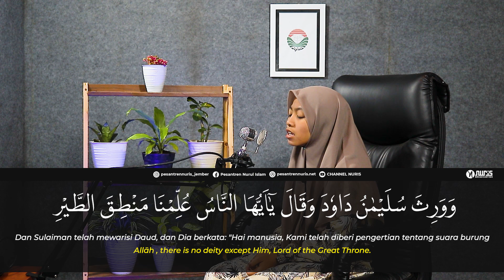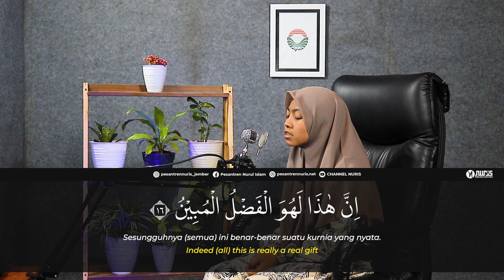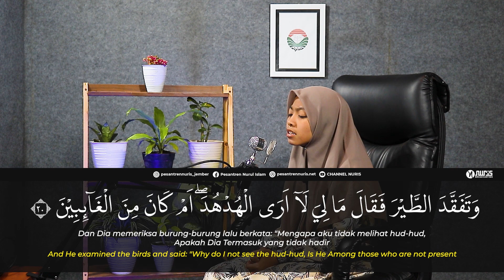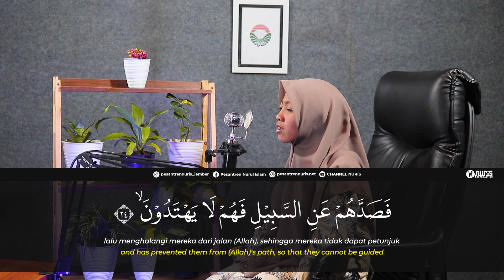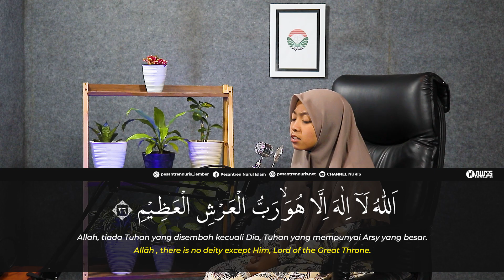Merdu Sekali Suara Santri Tahfidz Ini !!! | Murojaah Surah An-Naml Ayat 15-26